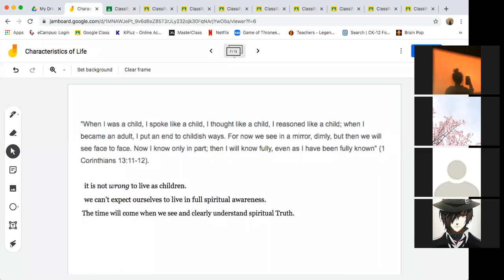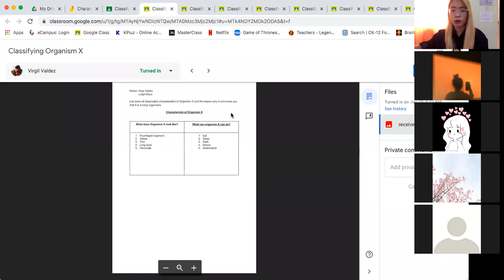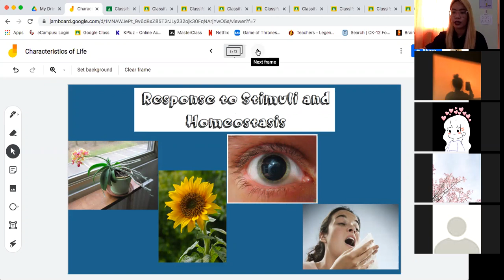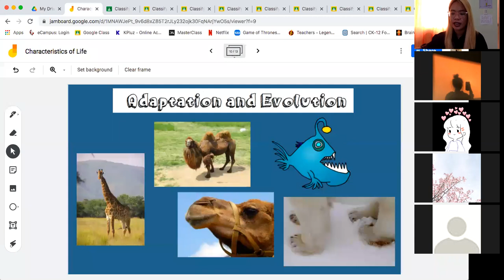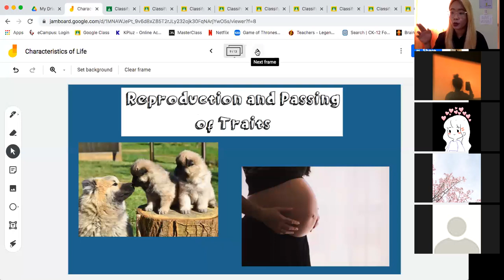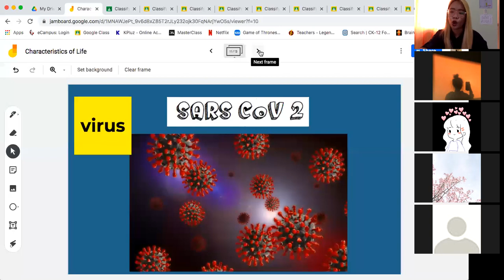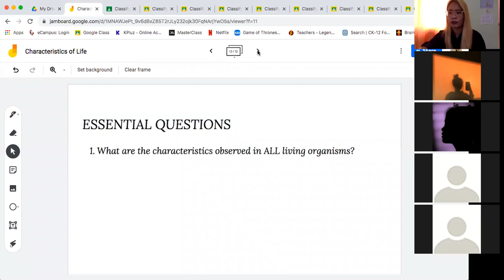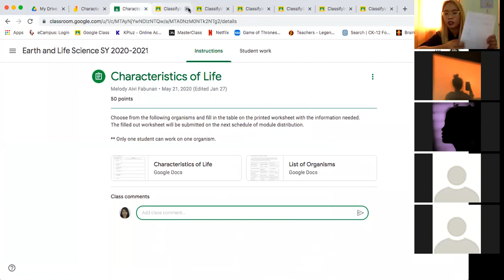Unifying Themes of Life Part 2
Video recordings of different Science topics in the new normal